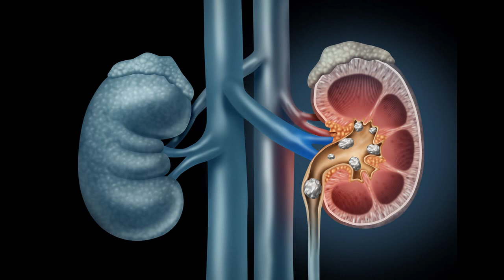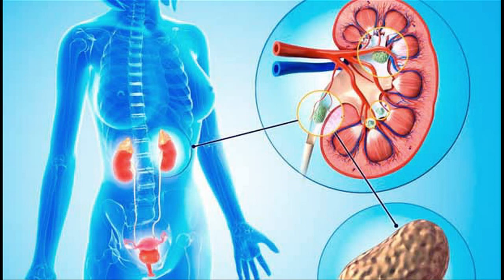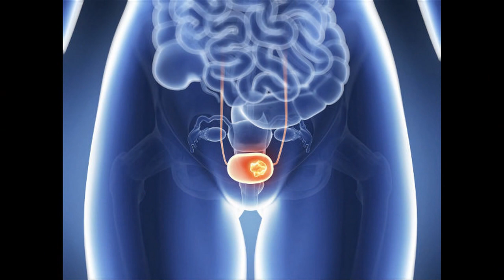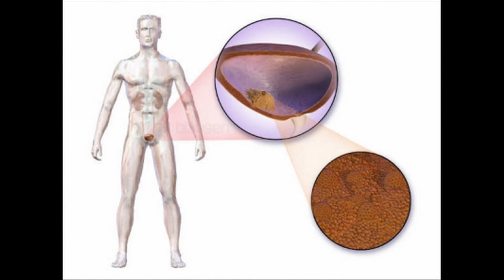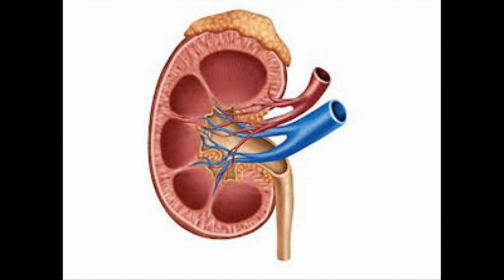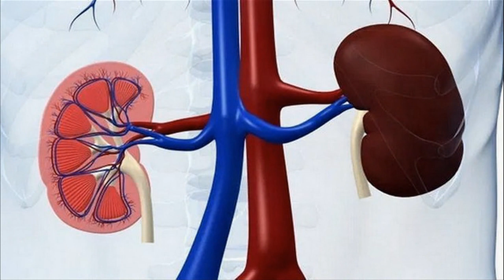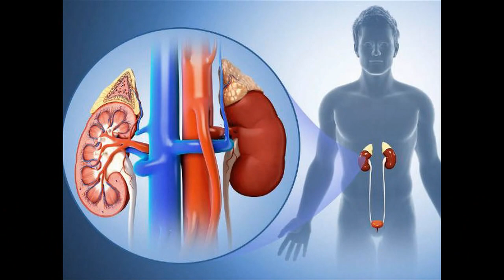Kidney Failure Symptoms|இந்த 10 அறிகுறிகள் இருந்தா.. உங்க சிறுநீரகம் செயலிழக்க வாய்ப்புள்ளதாம்!